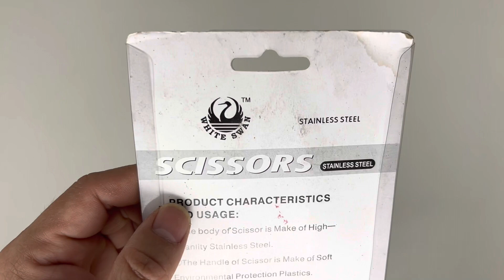Stainless Scissor office affairs student